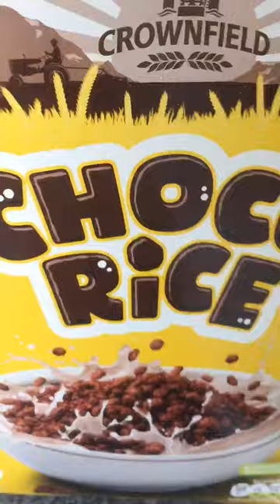Desi Mom in Uk | Hindi Urdu Vlog | Desi mom vlogs | Uk life | Daily Routine | Vlog 2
new IndianmomInUSA#IndianMo
FulldayroutineofIndianmom दिवाळीरेसिपी vlog!!
neetubisht अमेरिका में दीवाली कैसे मनाते है
winter,pakistani ,indian mom routine,potato bread,pakistani recipes,one day in lisbon portugal,
morning routines pakistani,life
indian mom in uk,
indian mom in uk vlog,
indian mom in uk latest vlog,
indian mom in uk vlog tamil,
indian mom in uk to dubai, indian mom in dubai to uk latest vlog,
indian mom in dubai uk vlog,
indian mom in dubai to uk new vlog,
indian mom in dubai to uk house tour,
aroojhaider Arooj haider

indian mom in uk channel, diwali crackers in america
indian mom in uk jeans,

Diwali Celebration in America
life in the USA